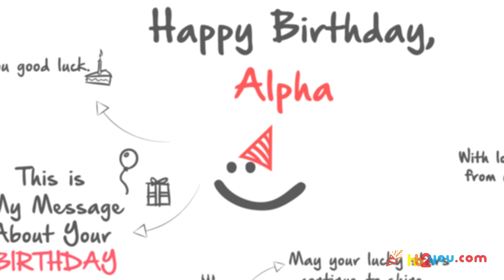Happy Birthday Greetings for Alpha! 🎂🎉 | Happy Birthday Wishes, HB2You Alpha!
🎁 Celebrate Alpha's special day in a truly unique way with a personalized birthday greeting!
🎈In this heartwarming video, we've crafted a custom 'Happy Birthday' message just for Alpha.

Happy birthday, Alpha! 🍰🎂